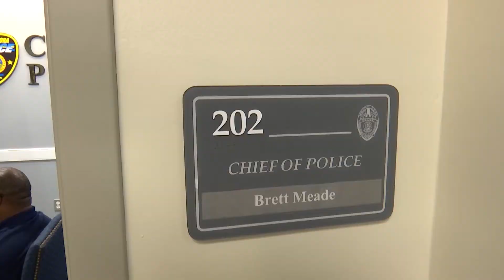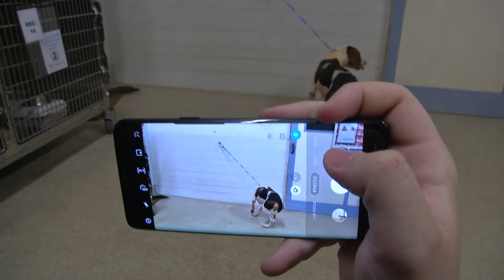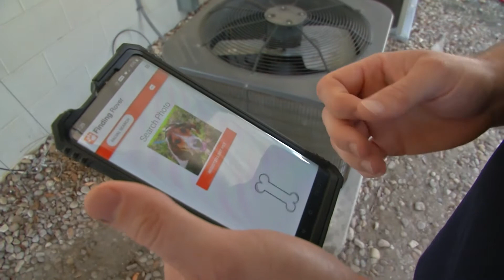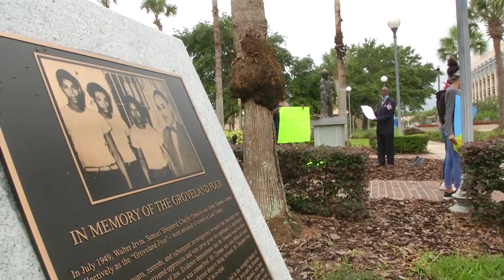Dave DeJohn, Resume Reel 2021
I reported televised news reports for Spectrum News 13 from February 2019 to November 2020.  This video contains some of my live shot work, as well as packaged reports.